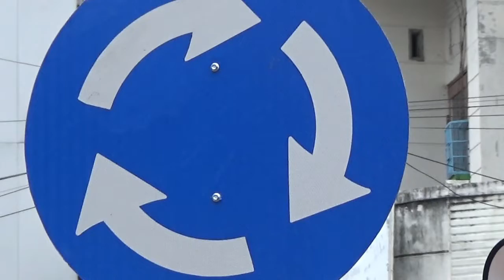KARNAVAL BUDAYA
Mahasiswa menggelar karnaval budaya.

Indonesia memang kaya dengan aneka budaya dan adat istiadat. yang perlu dilestarikan, sebagai aset budaya